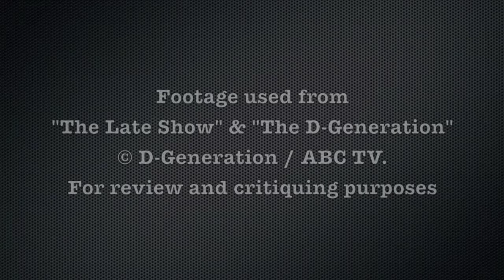Champagne Comedy Podcast (Ep 13): Gavin Wood Interview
Radio personality and Countdown announcer Gavin Wood chats to the Champagne Comedy Podcast about filming "Houseboat Horror", a movie that was featured under Tony Martin's 'Undiscovered Masterpieces Of The Cinema' on "The Late Show" Season 1 Episode 13.
This interview appears in the Champagne Comedy Podcast Episode 13.
Podcast available on your preferred platform.
For ChampagneComedy.com
Footage © The D-Generation / ABC TV - use for review and critiquing purposes.